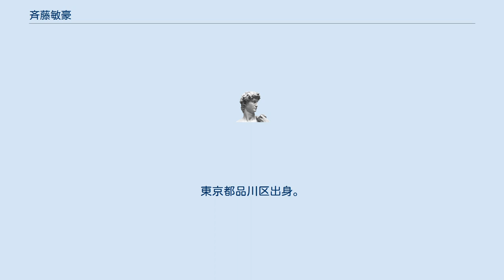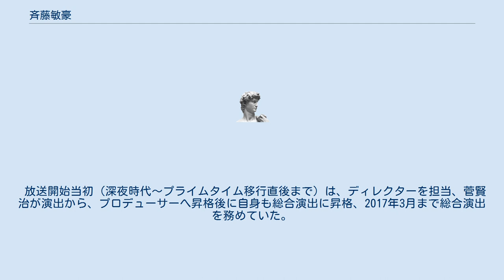斉藤敏豪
斉藤 敏豪（さいとう としひで、1954年11月16日 - ）は、日本のテレビ演出家。
東京都品川区出身。
『ダウンタウンのガキの使いやあらへんで!』内での通称はヘイポー。
 テレビでは、ビビりでヘタレなのにもかかわらず、人前ではカッコつけたがるというキャラクターである。
菅賢治やディレクターに対して怒るときは、「そんなんだから貴方ディレクターとしていまいちパッとしないんですよ！」「これだから、貴方たちはいつまでたってもウダツが上がらないんですよ！」と捲し立てるのが口癖。
 よく業界用語（当時でも廃れていた）を多用しており、ギロッポン、ジュクシン、シースー、チャンネエなどのいわゆる逆さ言葉を、ダウンタウンの松本人志の前で発言したことで、松本がテレビで言ったところ顰蹙を買った。
しかし本人は、「かっこいい」との理由で使っている。
放送作家の高須光聖が、新人の頃ヘイポーに「イーヒー(火)、頂戴」と言われたが何のことか分からなかったというエピソードがある。
 通称「ヘイポー」。
名付け親は同期の菅賢治である（後述）。
 「オフィスぼくら」副社長を経て、制作プロダクション「ファクト」所属。
日本テレビ系『ダウンタウンのガキの使いやあらへんで!』（以下「ガキ使」と表記）にスタッフとして初回から参加。
 番組の企画に参加する際にはタレントらは、「ヘイポー」「ヘイポーさん」「世界のヘイポー」と呼ぶが、企画に直接関わらない場合は一貫して「斉藤さん」と呼ばれており、職務上の使い分けがみられる。
 身長は自称160センチメートルとしていたが、日本テレビ系「ダウンタウンのガキの使いやあらへんで!!」内での身長測定で156センチメートルであることが発覚した。
 高校を卒業してからしばらくの間、都内のストリップ劇場でアルバイトを始め、照明の手伝いなどをしていた。
この時、ストリップ嬢の間から「お豆（おまめ）」というニックネームを付けられて可愛がられていたという。
 結婚歴はなく、現在に至るまで独身である。
『ガキの使い』で「ときめきデート」などヘイポー結婚企画が組まれたが、全敗している。
 2015年4月におよそ1年ぶりに番組に出演した際、以前までの中年体型からあまりの激痩せぶり（マイナス15kg）に心配の声が寄せられたという。
これは、意図的に体重を制限したためであるという。
2年ほど前（2013年頃）に心臓弁膜症を患っていることが判明したため手術を受け、その後、暫く大事を取ってテレビ出演を控えて体調を整えていたという。
 2017年8月2日放送のTBSテレビ「水曜日のダウンタウン」のインタビューに巣鴨で両親が出演した。
 寿司を一口で食べることができないほど食べるのが苦手（松本人志曰く、「嫌いやわ〜」）。
コンパを行った際、女性にドン引きされるほど食べ方が汚いことで有名である。
 身長が低いことにコンプレックスがあり、身長を聞かれると大抵「160あるかないか」と答える。
結婚するなら身長の高い女性がいいとも語っており、「大林素子がタイプ」とも発言している。
 『ガキの使い』では1990年末/1991年初頭からスタッフいじりの一環で「パーマン2号」として売り出される。
この頃は出っ歯だったが、現在は差し歯。
 1992年11月8日の放送で、初めて「ヘイポー」のクレジットが出る。
元番組プロデューサーの菅賢治の説明によると「彼は（声が）こもるから『斉藤です』が『ヘイポウです』に聞こえる」。
その後、「世界のサカモト」こと坂本龍一の出演を経て、1994年9月11日の放送で初めて「世界のヘイポー」のクレジットに。
当初は「斉藤さん」「ヘイポー」「世界のヘイポー」等、呼称は一定しなかったが、1990年代末には「ヘイポーさん」でほぼ統一されるようになった。
なお、番組終了後のクレジットでは本名表記である。
 番組内ではヘイポー主役の企画が度々放送されている。
『ガキの使い』でヘイポーが主役の企画は毎回低視聴率を記録するがスタッフ内での評価は高い。
 ちょっとした物音がしただけで小動物のようにおびえ、子供向けの小型フリーフォールに乗るだけで、長時間ゴネて隣にいた子供たちに馬鹿にされたり、お化け屋敷に入るロケでは長時間ゴネた上に、パニック状態に陥って他の出演者・スタッフに多大な迷惑をかけた。
このような経緯から「ヘイポーうすっぺら裁判」の企画は、ガキの使い裁判で浜田と並んで最多の5回行われている。
この企画では、スタッフらの証言によ...